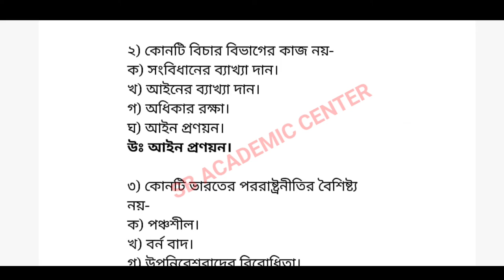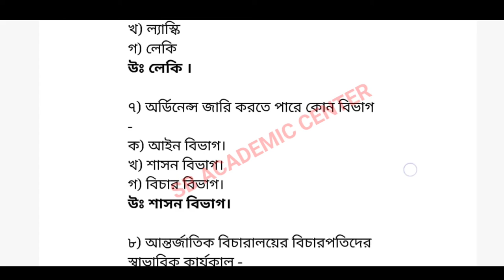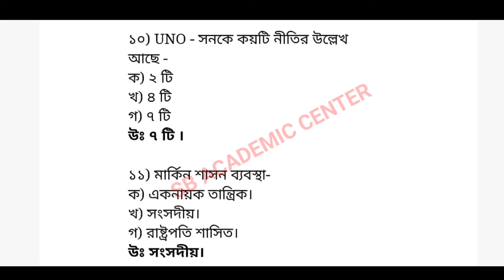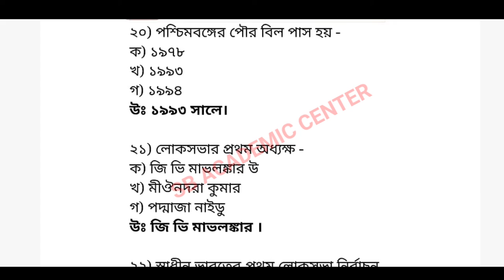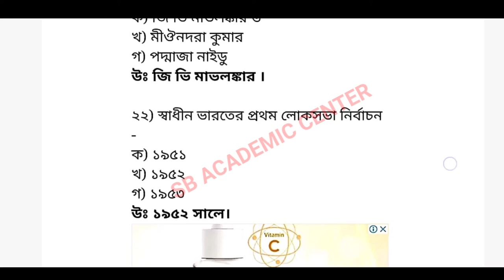Hs (Xii)Political science Suggestion 2023/MCQ SOLUTION/উচ্চমাধ্যমিক রাষ্ট্রবিজ্ঞান সাজেশন 2023 Set 6